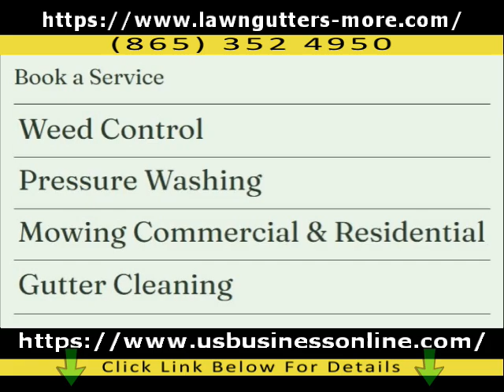Lawn Gutters and More / Trusted Custom Landscaping Services In Rutledge TN 37861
You can learn more about Trusted Custom Landscaping Services in Rutledge TN 37861 you can

This video is presenting Trusted Custom Landscaping Services in Rutledge TN 37861 valuable information but also try to cover the following subject:

One thing I observed when I was looking for info on Trusted Custom Landscaping Services in Rutledge TN 37861 was the absence of appropriate information.
Trusted Custom Landscaping Services in Rutledge TN 37861 nevertheless is an subject that I know something about. This video for that reason should be relevant and of interest to you.
If you would like to learn more concerning Affordable Gutter Cleaning Services in Rutledge TN 37861 I recommend you to look into our other video clips :
If you were looking for more details about Affordable Gutter Cleaning Services in Rutledge TN 37861 or Professional Lawn Maintenance Services in Rutledge TN 37861 did this video help?
 Possibly you want to comment listed below and let me know what else I can help you with or information on Trusted Custom Landscaping Services in Rutledge TN 37861.